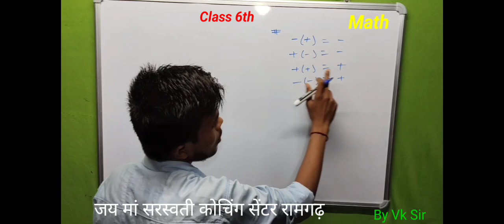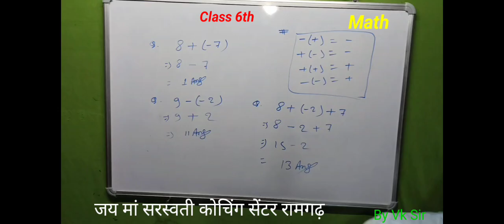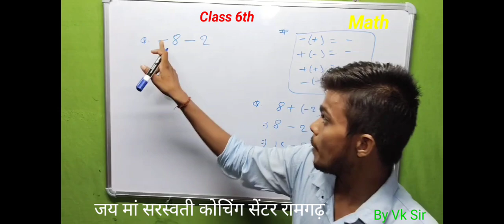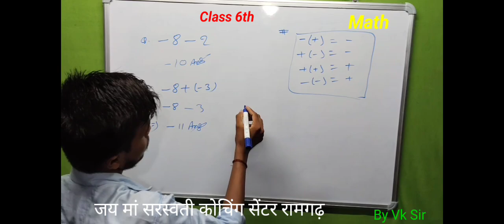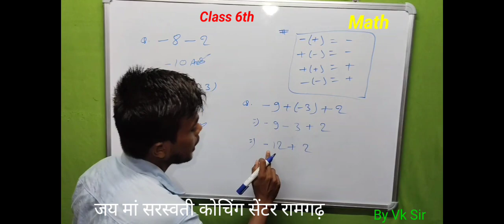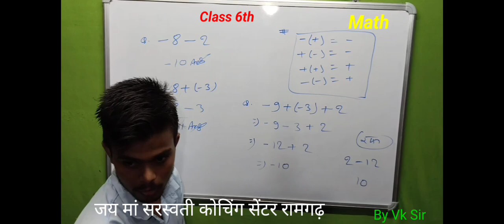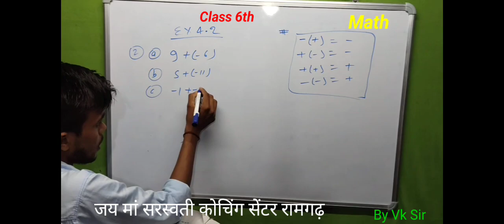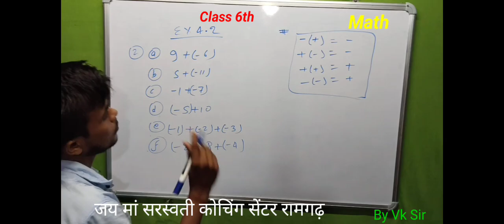class 6th math Ex-4.2 Hindi medium sarkari book video by Vk_sir